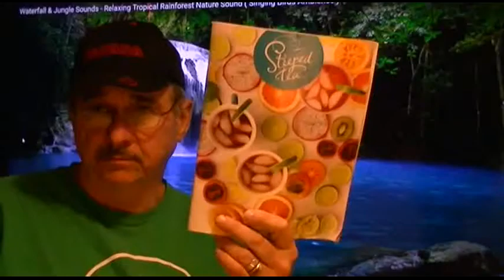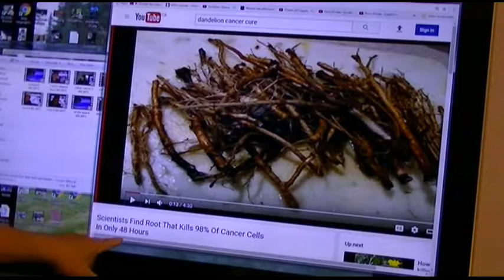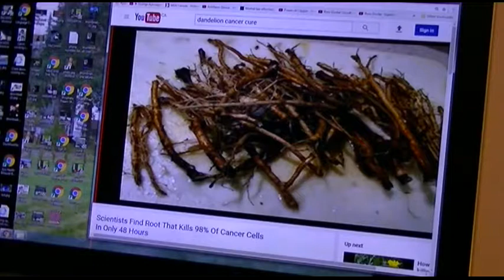Steeped tea good stuff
Steeped tea l in Thunder Bay..
These are super delicious largely organic products that are almost impossible to find anywhere else and are not available in stores.
Also this  can be a Great fun  and money making opportunity  if you wish to become a consultant...
It is much simpler than starting a business and you can make $ and have fun at the same time.

To start as a consultant all you have to do is call or e-mail and a consultant can do a consultation and a bit of a product review at your public place of choice.

To view the product line Google Steeped Tea and to buy products or become a consultant in Thunder Bay call Rick 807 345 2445 e-mail